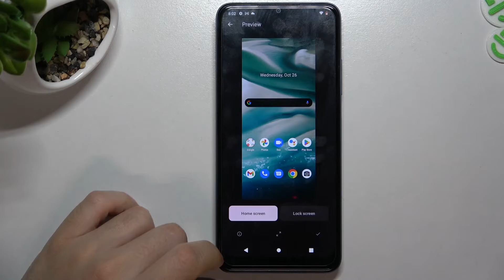T-Mobile Phone - Wallpapers Presentation / Choose your New Default System Wallpaper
Welcome! If you wish to set up new, unique wallpapers in T-Mobile Phone, then find presented video instruction to locate default wallpapers in your T-Mobile Phone device. If you like our movies, leave a comment on what phone you would like to see next on our channel!

How to locate default wallpapers in T-Mobile Phone? How to find available wallpapers in T-Mobile Phone? How to locate live wallpapers in T-Mobile Phone? How to check default wallpapers in T-Mobile Phone? How to verify wallpapers that T-Mobile Phonehas? How to change wallpaper in T-Mobile Phone? How to update wallpaper in T-Mobile Phone?